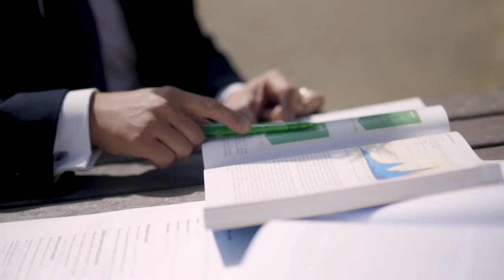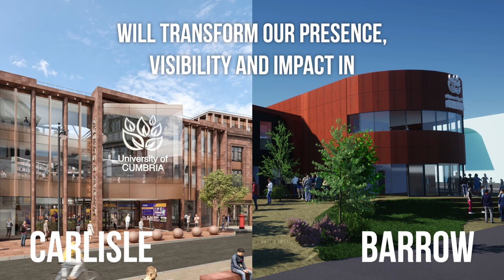University of Cumbria - Corporate Video 2022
Introduction to the University of Cumbria.
Corporate video 2022.